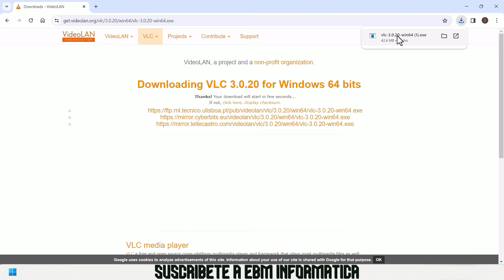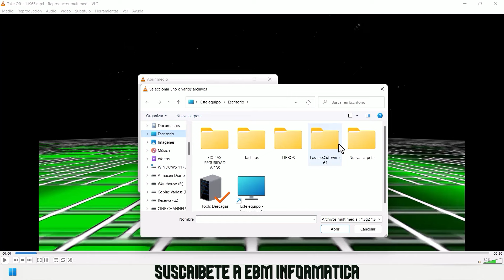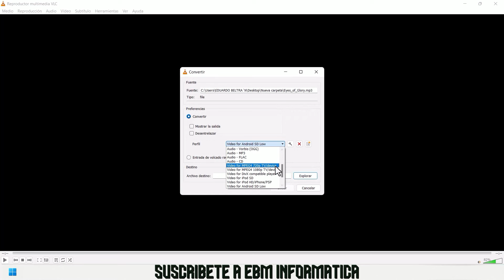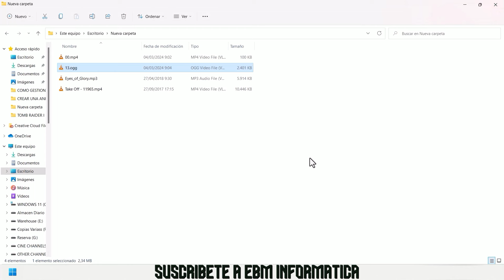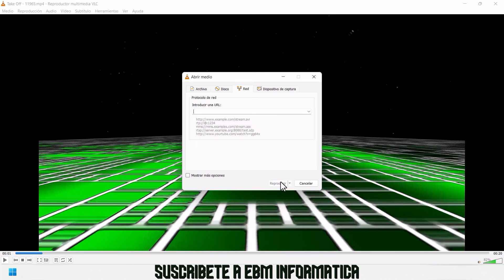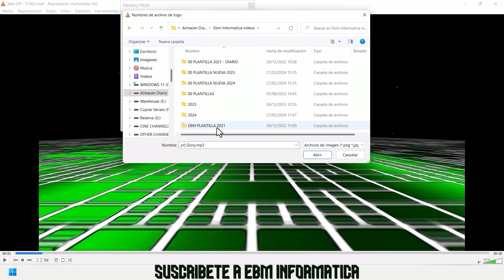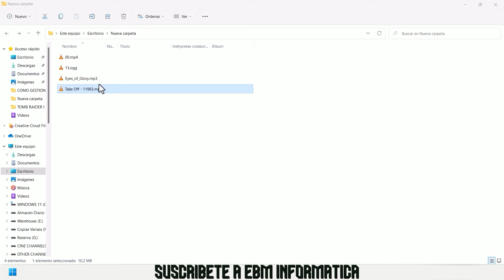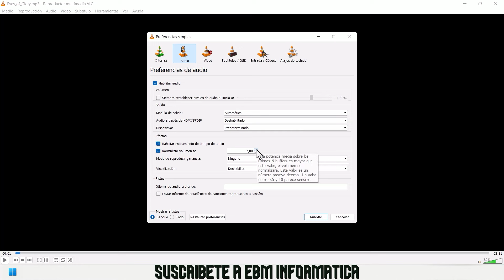OPCIONES QUE NO CONOCIAS DE VLC EN 2024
En el video de hoy, te explicamos, OPCIONES QUE NO CONOCIAS DE VLC EN 2024